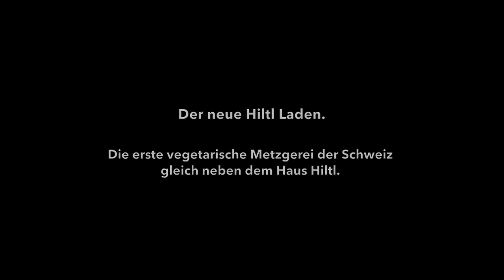Werbespot Hiltl Vegi-Metzg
Der offizielle Spot für die Hiltl Vegi-Metzg. Produziert von TASTY PICTURES GmbH.